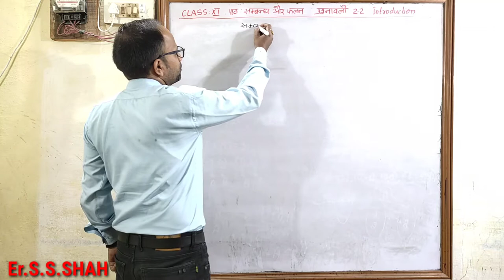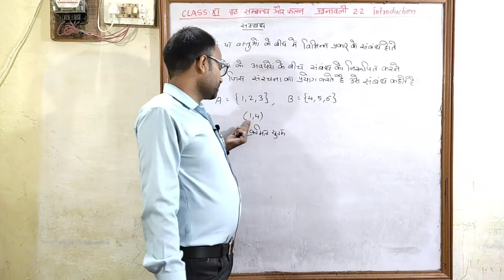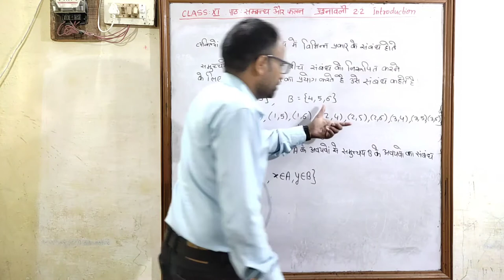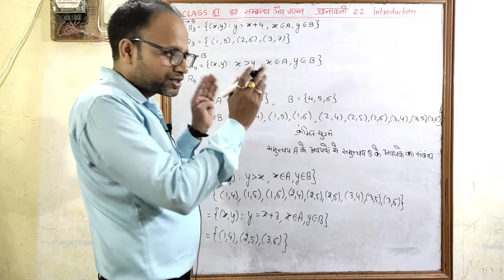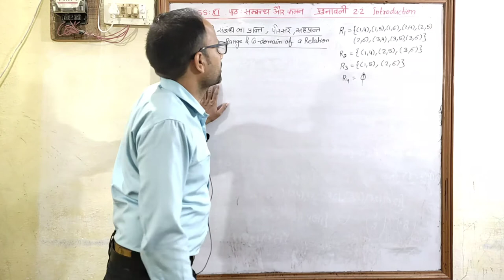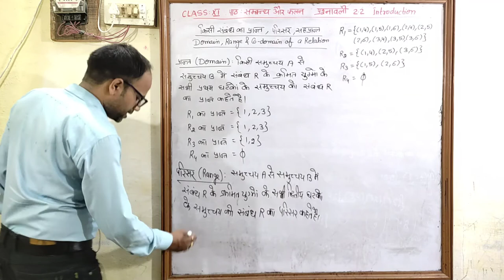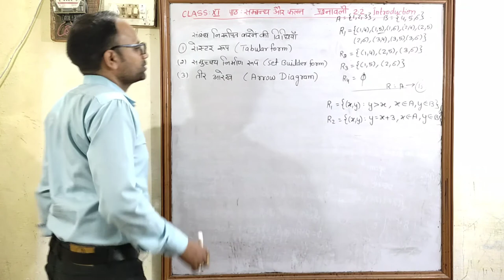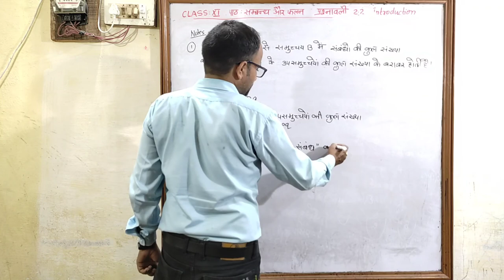संम्बंध एवं फलन Relation And Function NCERT Class 11 Chapter 2 प्रश्नावली 2.2 Introduction परिचय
Hindi medium
संम्बंध एवं फलन
उद्देश्य अकादमी
उद्देश्य एकेडमी
class 11 chapter 2 Relation And Function Exe 2.2 Introduction
परिचय
class 11 chapter 2  संम्बंध एवं फलन प्रश्नावली 2.2 परिचय Introduction